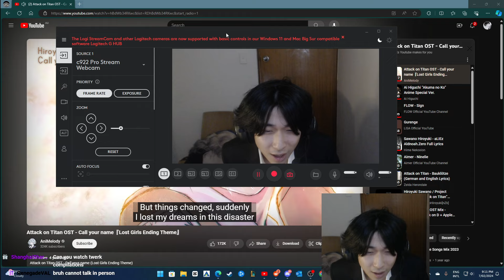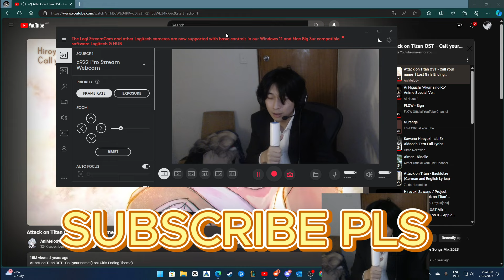I TRIED JUNGLING IN MASTERS TO SEE HOW HARD IT REALLY IS